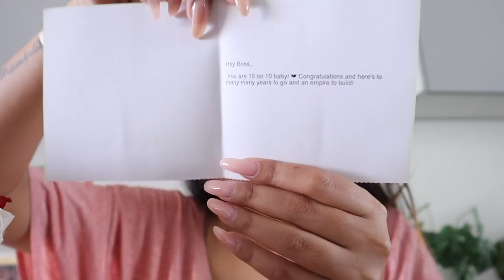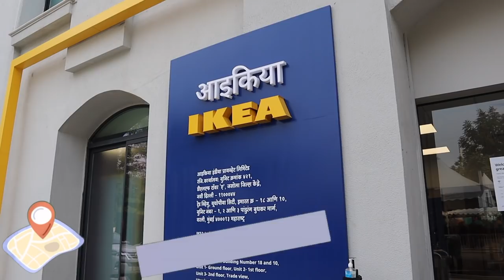I Was NOT Supposed To Be Shopping At The All New IKEA Worli Store 😮‍💨😜🛍 | IKEA India Haul!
The all new IKEA store in Worli Mumbai is HUGE and quite the play ground if you love home decor and related knick knacks as much as I do. In this vlog, you'll follow me through a couple of days, and the main event for sure if the IKEA shopping haul which was something I really tried resisting!

Listing below the products I bought that are available online:

Black trolley

Candles (not recommending AT ALL, the fragrance only lasted for the first burn so very very disappointed with this purchase)

Pink pillow covers